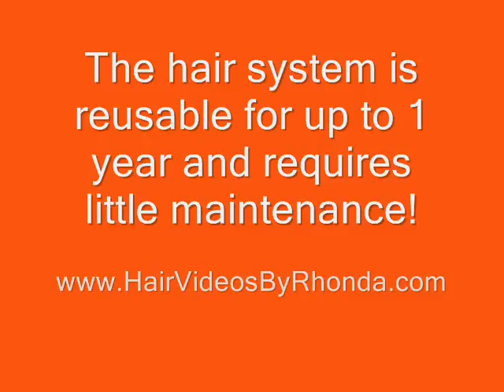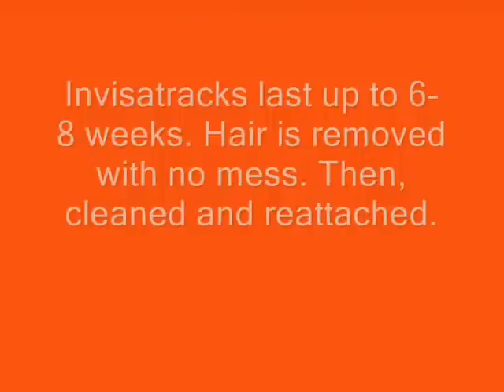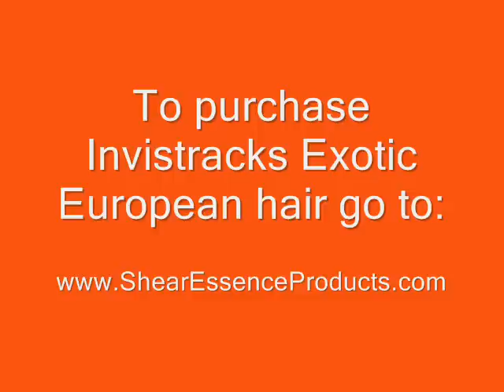Invisatracks Information Video